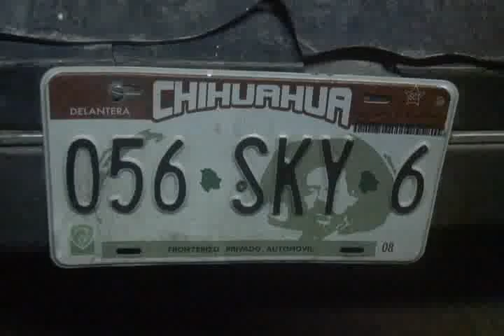Municipales de Cd. Juárez detienen a familia con un vehículo robado para desmantelarlo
Agentes de la Secretaría de seguridad Publica Municipal realizaron la detención de 3 hombres que se encontraban en posesión de  un vehículo, el cual contaba con reporte de robo mismo que se disponían a desmantelar, esto en la colonia México 68.